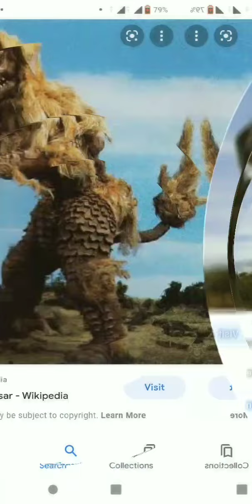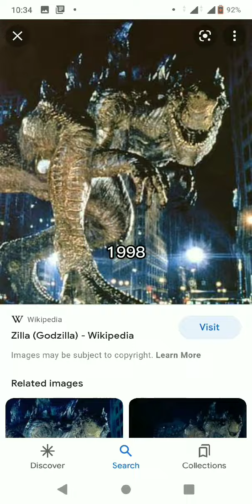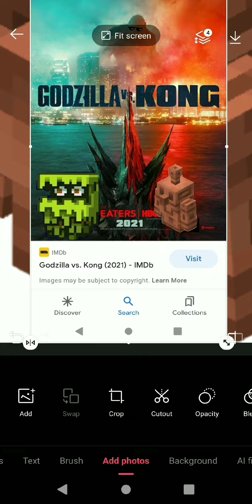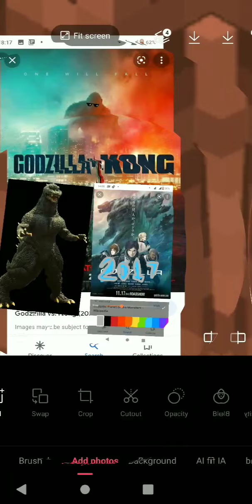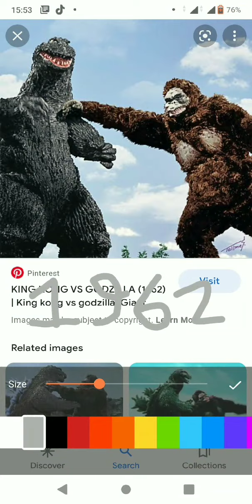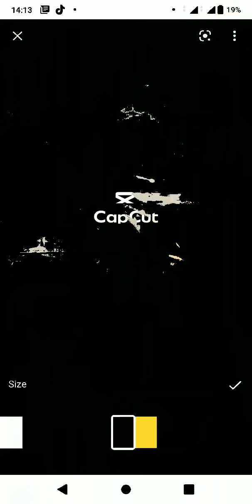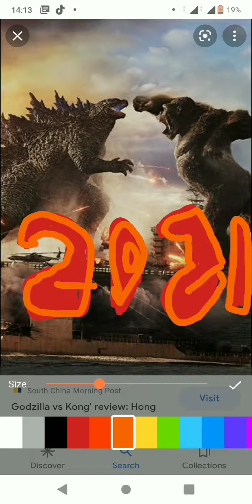Beberapa short aku random short tapi agak dikit maaf ya guys kalau short nya agak dikit